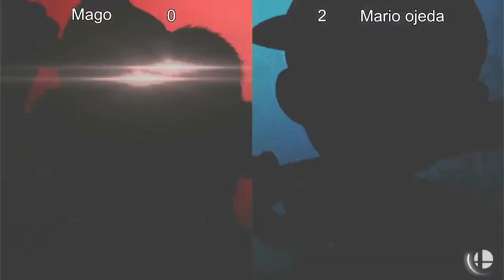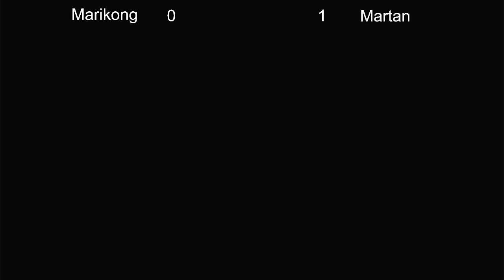Fight Club #4 MariKong(DK) Vs WLC Martan(Ness) Loser's Quarters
Fight Club #4 Puerto Montt 23 de Enero 2022